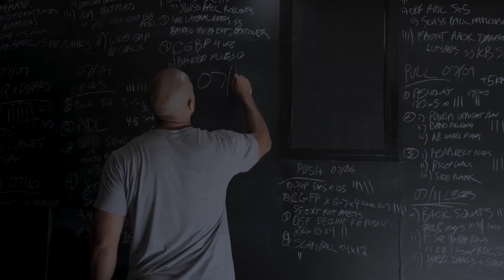Staples: Protein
Okay we all know by now that protein (more specifically amino acids) are: 𝗯𝘂𝗶𝗹𝗱𝗶𝗻𝗴 𝗯𝗹𝗼𝗰𝗸𝘀 of muscle, build and repair 𝗺𝘂𝘀𝗰𝗹𝗲 tissue and get you 𝗷𝗮𝗰𝗸𝗲𝗱.

But what if you’re 𝗻𝗼𝘁 trying to get so jacked that you can’t fit through 𝗱𝗼𝗼𝗿𝘀?
Or so 𝘀𝘄𝗼𝗹𝗲 that you need your homie to help you 𝘁𝗮𝗸𝗲 𝗮 𝘀𝗵𝗶𝗿𝘁 𝗼𝗳𝗳? (Meathead problems)

What if you’re looking to:
𝗹𝗼𝘀𝗲 weight
live a healthy/active 𝗹𝗶𝗳𝗲𝘀𝘁𝘆𝗹𝗲
take advantage of a higher 𝗺𝗲𝘁𝗮𝗯𝗼𝗹𝗶𝘀𝗺 and; or
𝗯𝘂𝗿𝗻 calories at a rested state?

Well, myself and Chalk Up trainer, 𝗕𝗿𝗼 𝗖𝗵𝗲𝗺𝗶𝘀𝘁 @xjayduhX highlight the benefits of protein that aren’t as 𝗽𝗼𝗽𝘂𝗹𝗮𝗿.

1) From being a 𝗰𝗲𝗹𝗹𝘂𝗹𝗮𝗿 messenger, maintaining 𝗽𝗛 and fluids to transporting/storing 𝗻𝘂𝘁𝗿𝗶𝗲𝗻𝘁𝘀, this macronutrient also plays a 𝗰𝗿𝗶𝘁𝗶𝗰𝗮𝗹 role with weight loss as it requires 𝗰𝗮𝗹𝗼𝗿𝗶𝗲𝘀 to break down.  Through 𝘁𝗵𝗲𝗿𝗺𝗼𝗴𝗲𝗻𝗲𝘀𝗶𝘀, heat is also produced in the body.

2) A protein rich diet will also help boost your 𝗺𝗲𝘁𝗮𝗯𝗼𝗹𝗶𝘀𝗺, by making your body more efficient at 𝘂𝘀𝗶𝗻𝗴 calories, instead of storing them.

3) 𝗦𝗮𝘁𝗶𝗲𝘁𝘆, or the feeling of being satisfied/full, is another benefit that’s often overlooked.  Carbs may feel like they 𝗻𝗲𝘃𝗲𝗿 fill the void, where as protein will more likely keep you from 𝗼𝘃𝗲𝗿𝗲𝗮𝘁𝗶𝗻𝗴.

Leaning towards 𝗻𝗮𝘁𝘂𝗿𝗮𝗹 𝘀𝗼𝘂𝗿𝗰𝗲𝘀, don’t neglect this phenom macronutrient or benefits from it.  Always consult with a health professional before adding changes to your diet!